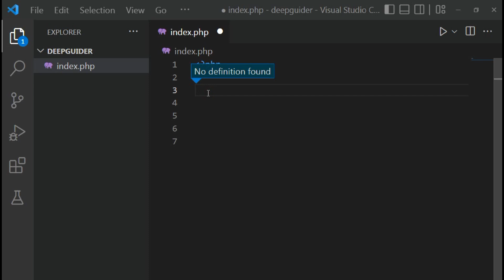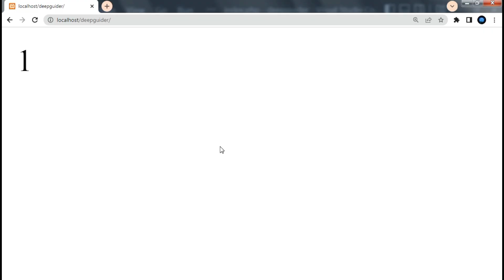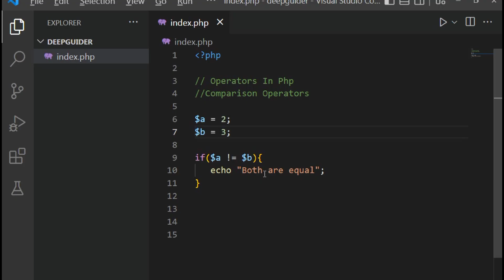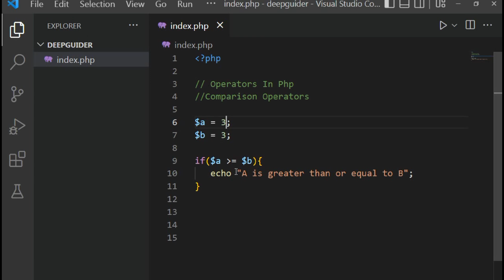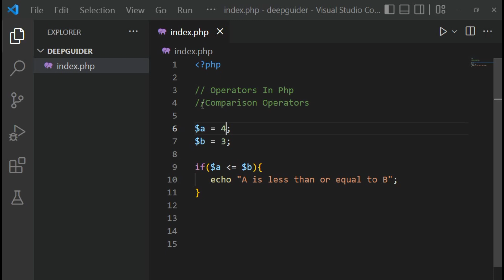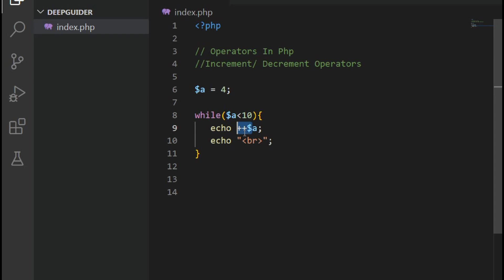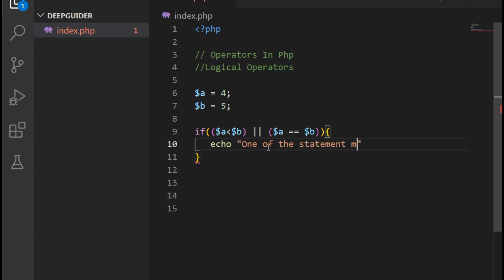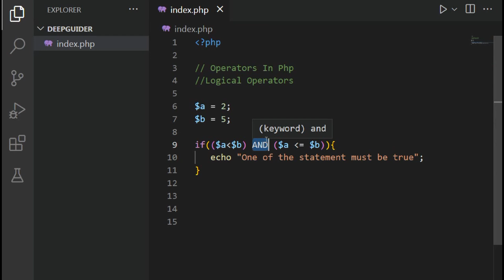Operators in PHP || Arithmetic || Logical || Comparison || Increment Decrement